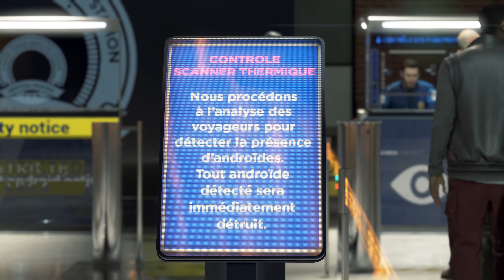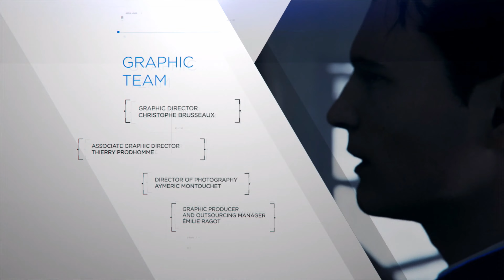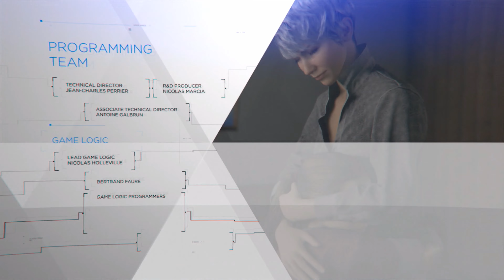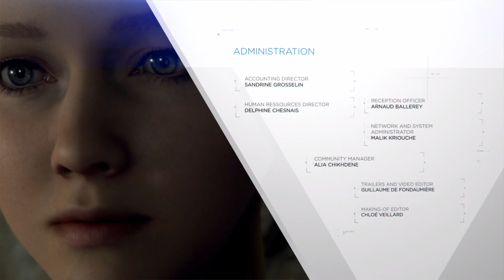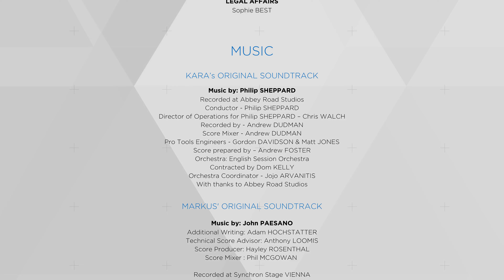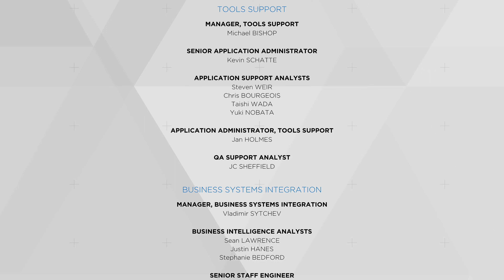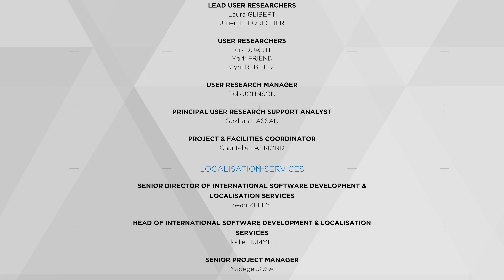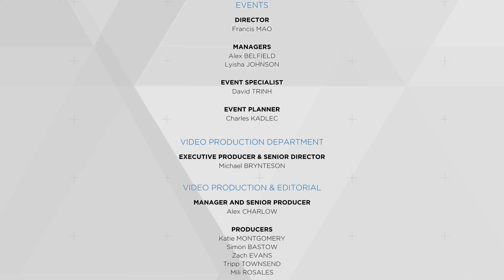Detroit: Become Human Po Polsku [Bez Komentarza] "Bitwa o Detroit"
Przyszłość w której androidy żyją wśród ludzi i stały się częścią ich życia. Postrzegane są jako pomocna dłoń a także zagrożenie. Niektóre z nich wychodzą poza przypisany im program i zaczynają iść wybraną przez siebie ścieżką.